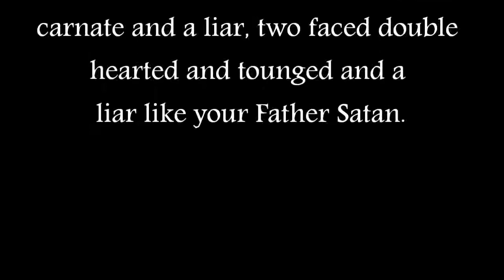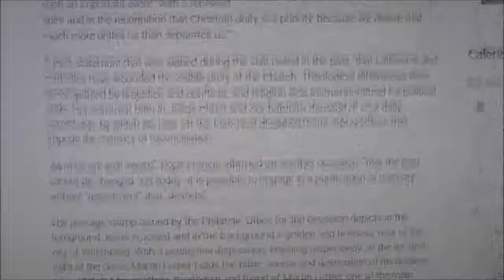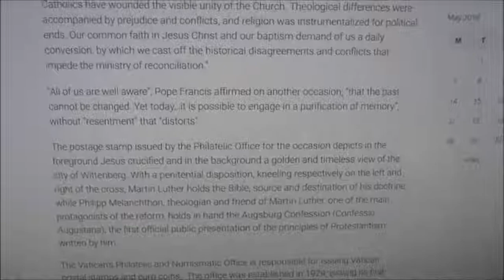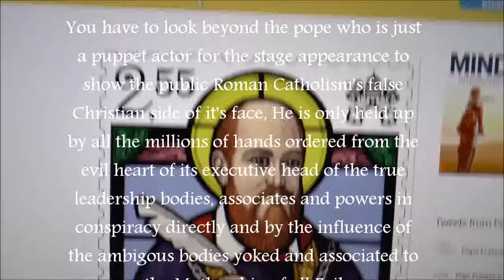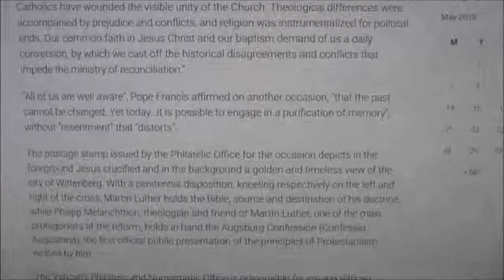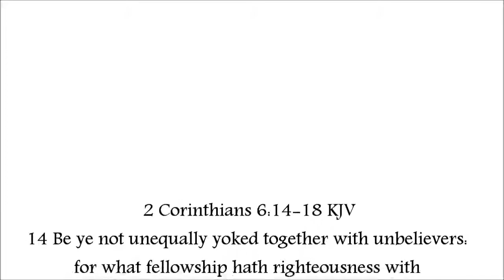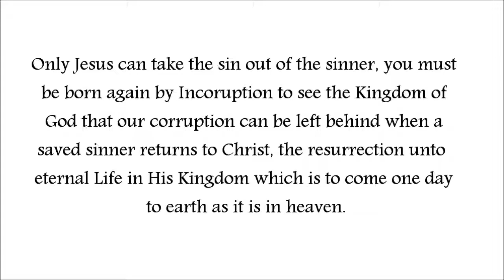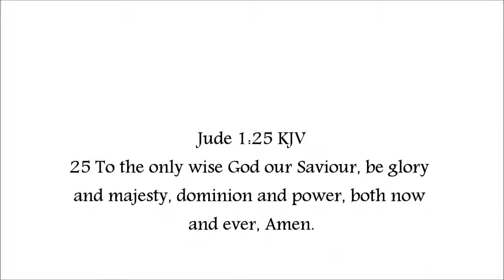Pope Jedi Francis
Pope Francis, clicking back the arm of "Protestantism" up his sleeve now the Punch and Judy show is past, him bashing Catholicism against Protestantism to make ecumenism all kissed and made up and now in bed whoring together! Watch out the Devil is behind him!

A quote of dialect from pope Francis of the intergalactic Hegelian federation  which caught my attention, Biblical judgement and commentary in reading between the lines of Pope Francis Vader demonstrating a Jedi mind command to forget about the past crimes and future crimes of Rome to give allegiance to him as master Jedi warrior general publicly cast upon the world.